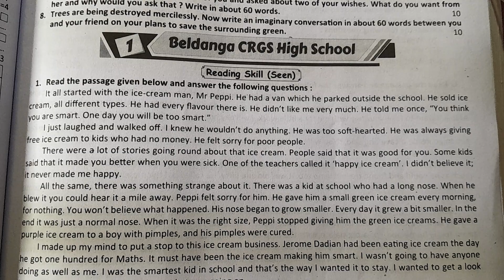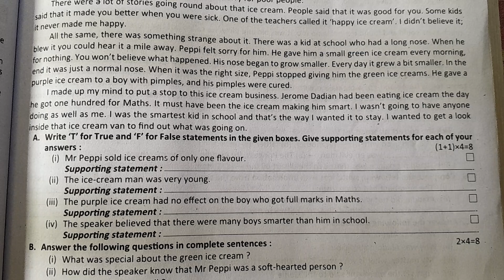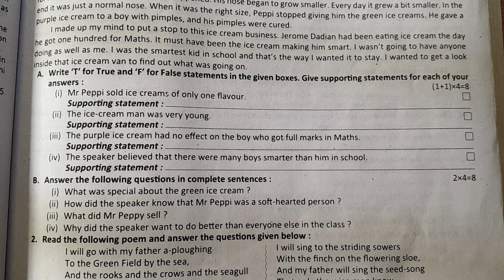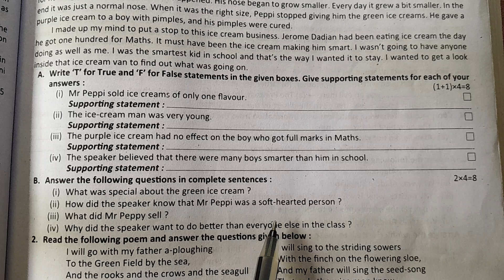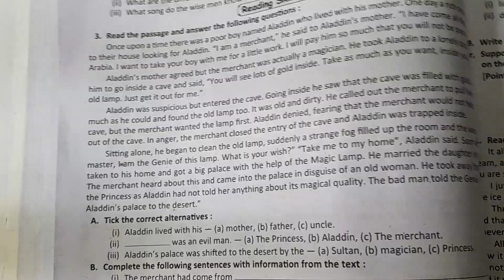Class 6 Prosno Bichitra 3rd Unit Test English 2023 | Class 6 Ray & Martin Prosno Bichitra Model 1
This video I Discuss Class 6 Prosno Bichitra 3rd Unit Test English 2023, Class 6 Ray & Martin Prosno Bichitra Model 1

💥 𝐈𝐦𝐩𝐨𝐫𝐭𝐚𝐧𝐭 𝐍𝐨𝐭𝐢𝐜𝐞 :-